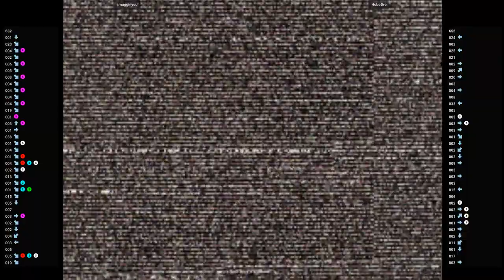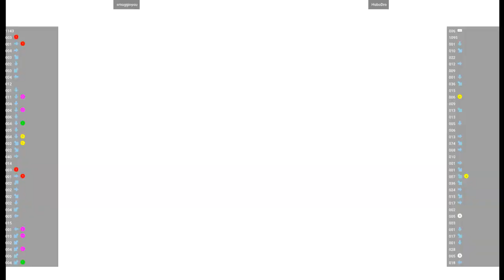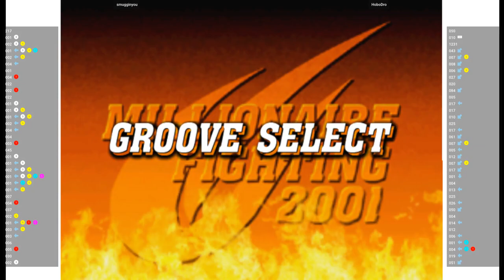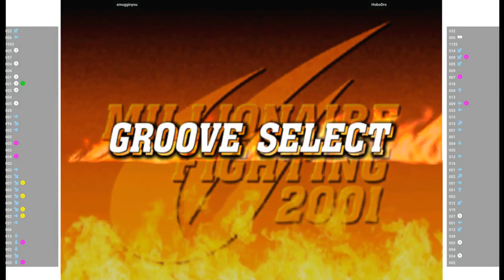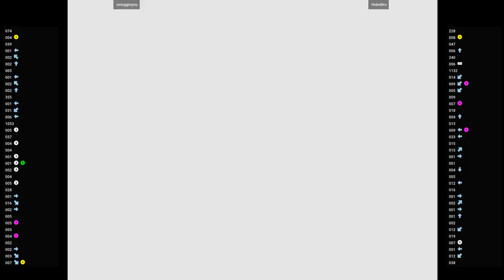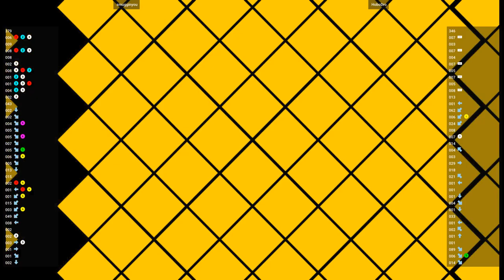CVS2 🕹 smugginyou VS HoboDro